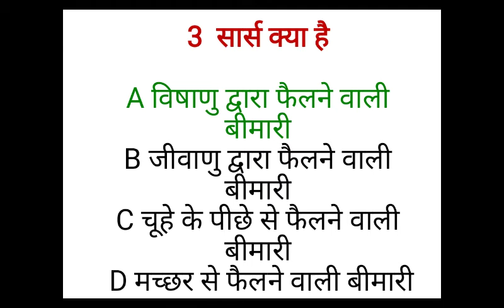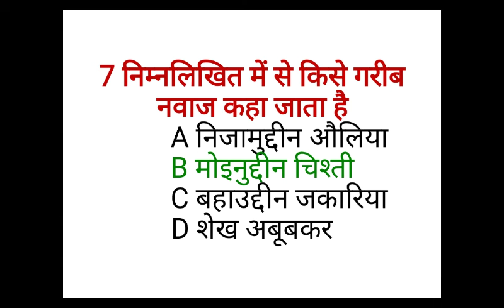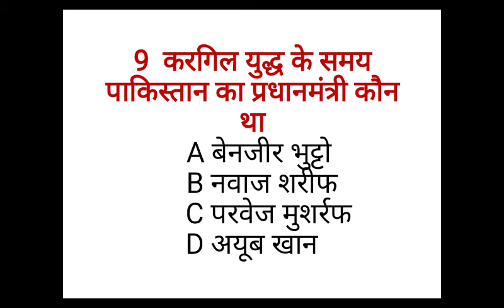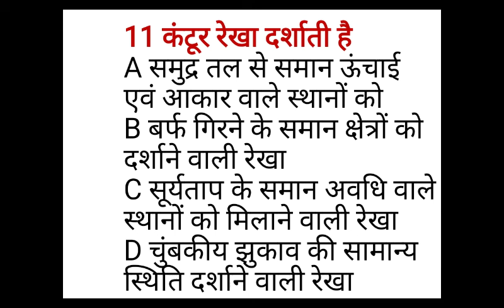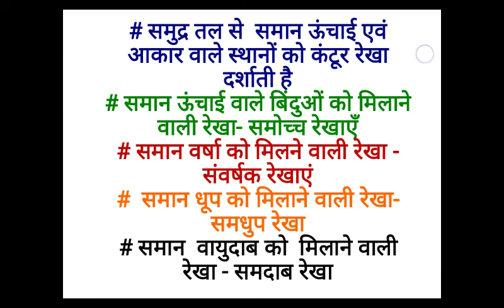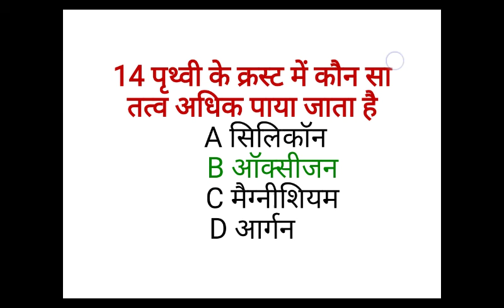RRB NTPC RRC GROUP D PRACTICE SET - 31,BY - AJAY KUMAR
Hello friends welcome to iq study classes dosto yah video railway exam ka gs ka practice set h doston mere chennal par aur bhi gs ka practice set upload h agar apne wo video nhi dekhe hai toh please mere chennal par ja ke visit kijiye or dekhiye and please like share and subscribe my channel Thanks.